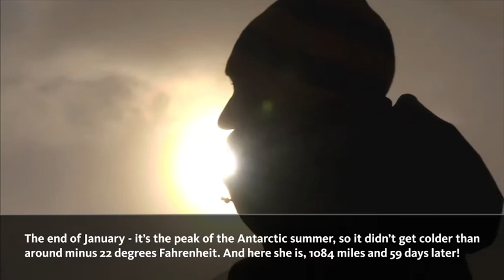Felicity Aston: the 1st woman to make a transantarctic crossing